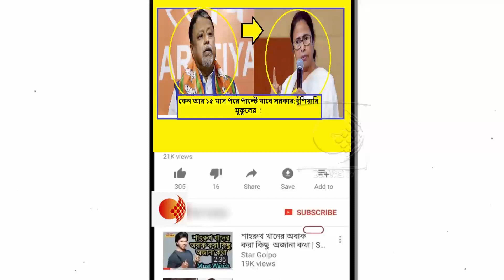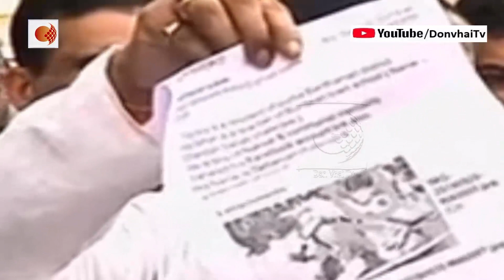পুলিশকে হুমকি মুকুলের !কেন তৃণমূল সরকারের বিরুদ্ধে কড়া অবস্থানে বিজেপি !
কেন্দ্রীয় মন্ত্রী বাবুল সুপ্রিয় নিগ্রহ কাণ্ড কোমর বেঁধে নেমে পড়েছে বিজেপি। বৃহস্পতিবার সন্ধ্যায় যাদবপুর বিশ্ববিদ্যালয়ে বেশ কয়েক ঘণ্টা আটকে থাকা বাবুল সুপ্রিয়কে ছাড়িয়ে নিয়ে যান রাজ্যপাল জগদীপ ধনকর। এরপরেই রাজ্যপালের তরফে যেমন রাজ্যের আইনশৃঙ্খলা নিয়ে প্রশ্ন তুলে বিবৃতি দেওয়া হয়, তেমনই বিজেপি দলের তরফেও তৃণমূল সরকারের বিরুদ্ধে কড়া অবস্থান নেওয়া হয়েছে।

বাংলায় আইনের শাসন নেই বলে সুর চড়িয়েছেন বিজেপি নেতারা। এদিন সেই সূত্র ধরেই রাজ্যপাল জগদীপ ধনকরের কাছে রাজভবনে গিয়ে তাঁকে এই বিষয়ে আরও বিস্তারিত জানিয়ে এলেন বিজেপি নেতারা। সেই দলের নেতৃত্বে ছিলেন মুকুল রায়। এছাড়াও ছিলেন সাংসদ অর্জুন সিং এবং আরও অনেকে।

মুকুল এরপরে সাংবাদিক বৈঠক করে তৃণমূল কংগ্রেস সরকার তথা রাজ্যের মুখ্যমন্ত্রী মমতা বন্দ্যোপাধ্যায়কে আক্রমণ করেছেন। বাবুল সুপ্রিয়র ওপর হামলার ঘটনা গণতন্ত্রের লজ্জা। এভাবেই গোটা পরিস্থিতিকে ব্যাখ্যা করেছেন তিনি। পাশাপাশি তৃণমূল সরকার ক্ষমতায় থাকার নৈতিক অধিকার হারিয়েছে বলেও দাবি করেন তিনি।

আগামী বিধানসভা ভোটের আর মাত্র ১৪-১৫ মাস বাকী রয়েছে। এরপরে স্বাভাবিক নিয়মে তৃণমূল সরকার রাজ্য থেকে বিদায় নেবে। তাদের আটকানোর ক্ষমতা কারও নেই। অর্থাৎ আগামী বিধানসভা নির্বাচনে তৃণমূল সরকার উৎখাত হবে। সেই হুঁশিয়ারি দিয়ে রাখলেন মুকুল।

পাশাপাশি পুলিশ প্রশাসনকেও কড়া আক্রমণ করেছেন তিনি। মুকুলের অভিযোগ, রাজ্যের বিভিন্ন জেলায় বিজেপি কর্মীদের মারধর করে তাঁদের নেতাদের গ্রেফতার করা হচ্ছে। তাদেরই কেস দিচ্ছে রাজ্যের পুলিশ। তাই পুলিশের প্রতি মুকুলের পরামর্শ, ঠিকঠাক দায়িত্ব পালন করুন। অর্থাৎ ক্ষমতায় এলে যে এই পুলিশ আধিকারিকদের ছাড়া হবে না, সেটাও পরোক্ষে বুঝিয়ে দিলেন তিনি।